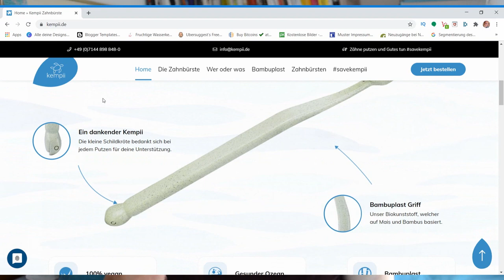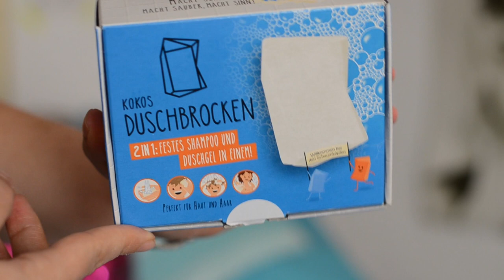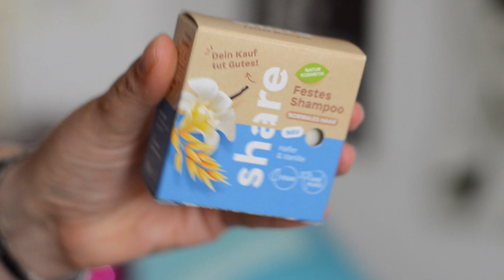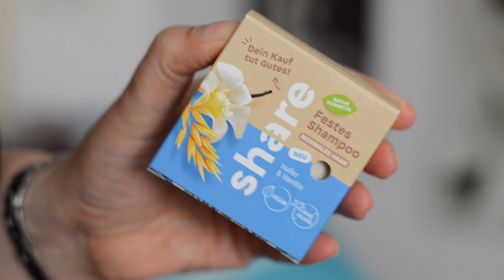Diese Produkte stelle ich noch vor No, feste Shampoos, facetheory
Folgende Produkte stelle ich noch vor

WERBUNG
Als Amazon Partner verdiene ich an qualifizierten Käufen
ZERO WASTE